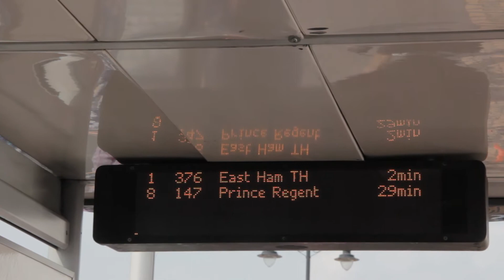Caramel Rock Mayor of Newham Show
Caramel Rock